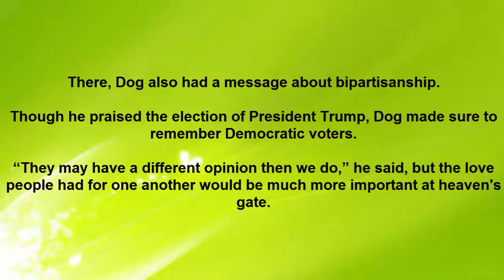Court: Milwaukee County sheriff exempt from releasing immigration records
MILWAUKEE — Milwaukee’s sheriff does not have to release information on people at his jail suspected of being in the country illegally because the federal government prohibits it, the Wisconsin Supreme Court ruled Friday.

The 4-2 decision from the court’s conservative majority reverses lower-court decisions that ordered Milwaukee County Sheriff David Clarke to disclose the information under the state’s open records law, following a request from an immigrant advocacy group.

The ruling is a victory for Milwaukee’s sheriff, who has pledged to follow President Donald Trump’s directive to crack down on illegal immigration and expand the number of people prioritized for deportation.

Milwaukee-based Voces de La Frontera filed the request in February 2015, asking for records identifying who the sheriff had held at the request of immigration authorities for the prior two months. The group said it wanted to know who the sheriff was detaining and whether they had a criminal record to meet the narrower guidelines former President Barack Obama previously set for deportation.

The immigrant advocacy group said it also wanted to monitor whether any U.S. citizens were being mistakenly detained.

In its ruling, the Wisconsin Supreme Court said a federal regulation makes the jail records the group seeks exempt from disclosure.

“The regulation is meant to protect sensitive information pertaining to government criminal or immigration-related investigations,” said Chief Justice Patience Drake Roggensack, who wrote the opinion for the majority.

But dissenting justices argued the majority misinterpreted the regulation. The dissenting justices said it applied only to individuals currently in federal custody, not people held on state or local charges after the expiration of the 48-hour hold immigration authorities request when someone is suspected of being in the country illegally.
Justice Ann Walsh Bradley, who wrote the dissent, noted that throughout the legal proceedings it was uncontested that the individuals at the center of the records request were not in federal custody. Bradley said it wasn’t until the case was appealed to the state Supreme Court that Clarke argued some of the inmates were in federal custody and their information should remain private even after the 48-hour hold expired.

“Reneging on previously uncontested facts and relying on a belatedly cited obscure federal regulation — never before applied to state or local detainees — Sheriff Clarke tosses a ‘hail mary’ pass to the Wisconsin Supreme Court,” Bradley wrote. “The majority catches the pass and runs with it, but unfortunately makes no forward progress for the people of this state.”

The matter of 48-hour immigration holds has come under legal scrutiny in recent years. Courts in Oregon and Pennsylvania ruled in 2014 that detainer requests from Immigration and Customs Enforcement are merely requests and not commands that local jurisdictions are required to follow.

The courts said sheriffs could be liable for constitutional violations for holding people past the time when they would otherwise be released after the 48 hours expired.